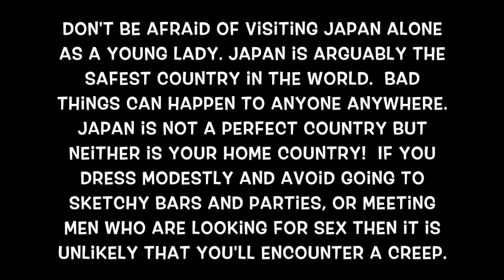Is Japan Safe? | How Safe is Japan for a Foreign Teenager or a Young Woman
A lot of women worry about whether Japan is a safe place to visit alone. I can assure you that it is. I came here at the age of 20 and I have been here for years. I have always lived alone for the most part. I feel a lot safer and more trusting here. I can leave expensive items down like my Louis Vuitton  bag, Macbook, iPhone, Cannon camera, and  Beats by Dr.Dre headphones without a fear of someone robbing me or stealing them. People return items and money that they find. I leave my door unlocked and windows open as I please. I enjoy going outside late at night and early in the morning for walks and runs as well as for videos and photography. I can leave my purse at the table to reserve my seat or to wait for my food at a fast-food restaurant so that my hands are free to easily carry a tray. Japanese people do all of these things too!

I don't personally recommend that you do these things, but I am being honest with you and telling you how safe it is here. Bad stuff can happen to anyone anywhere so don't take chances like me. I am simply being honest with you about what I do.

You will avoid MOST (not all but most) bad situations and people if you avoid going out late at night. Don't attend late night parties, go to gaijin bars, or clubs, and if you dress appropriately.

Follow My Miscellaneous Adventures in Japan!

Gaming & Entertainment

PSN/Wii: CoMic95TheSavior
Xbox: CoMic95

CoMic95

(CoMic95TheSavior)